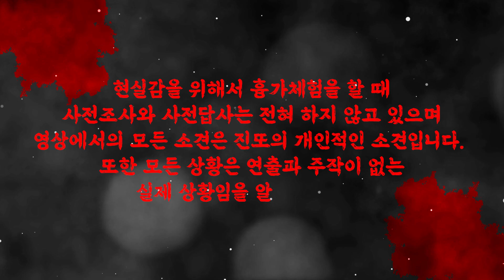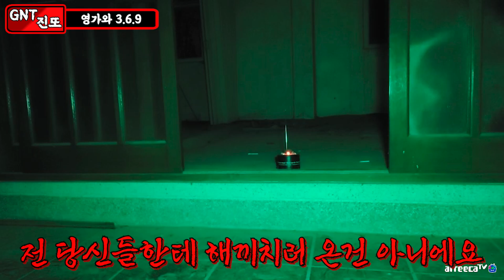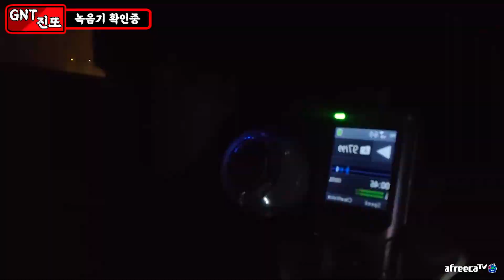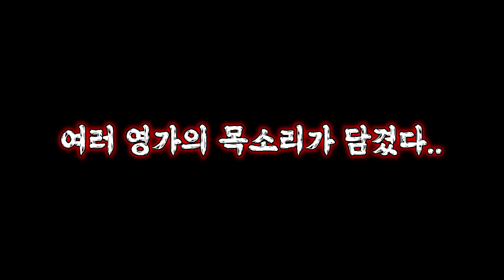[흉가체험] 영가들이 거부한다../조용히해 흉가